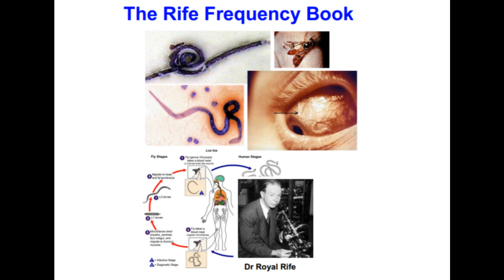Cáncer Sarcoma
Eternale Biofrecuencias
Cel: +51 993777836